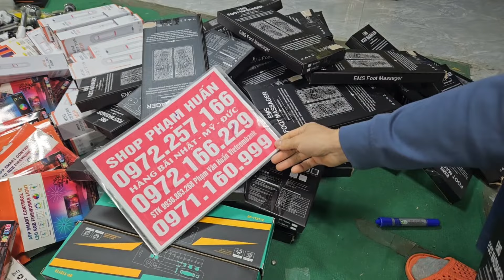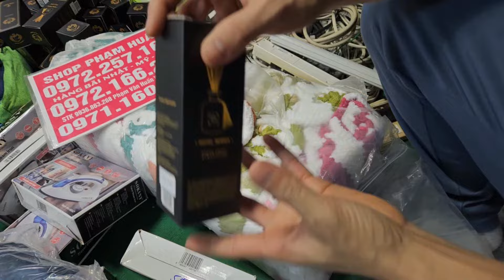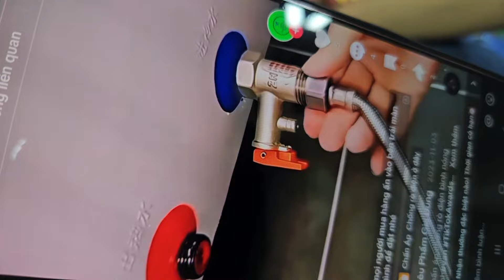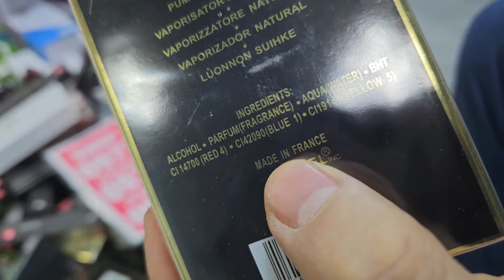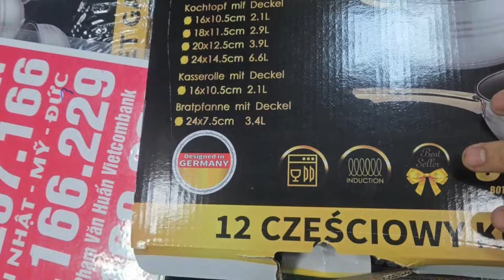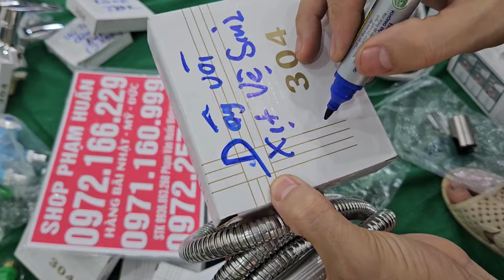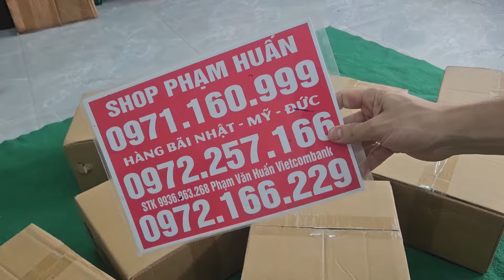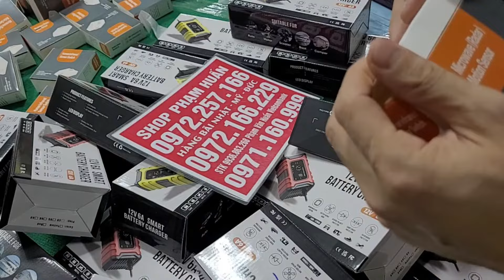1có lô hàng seo cho bạn luôn, kéo cắt ống nước, bộ bù lông sửa chữa, kem đánh răng nhật bản